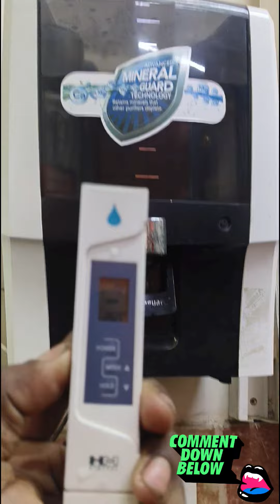how to change pre filter/replace in tamil.ro பில்டரை மற்றும் முறை.பில்டர் சரி செய்வது எப்படி.kent#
ஹவ் டு சேஞ்ச் ஆர்வோ பில்டர். ஆர்வோ பில்டரை எப்படி சரி செய்வது. ஆர்வோ பில்டரை எப்படி ரீப்ளேஸ்மென்ட் செய்வது. how to change RO pre filter. how to replacement RO outside filter. how to service RO. how to full service in RO home. how to RO filter changing.in tamil#shortsfeeds how water ro pre feeds how .in tamil தமிழ் .tds controller water purifier, kent ro service, how to change sediment filter, kent ro water purifier review, when should i change the filter of my ro, ro filter replacement, ro water purifier filter change, how to change filters of ro, kent grand star ro water purifier, the dev reviews, kent ro alarm reset, kent grand +, kent pearl water purifier, kent ro repair, kent filter change alarm, kent ro beep problem, of membrane, water filter, ro membrane, reverse osmosis, how to change ro membrane, solenoid valve, kent grand plus ro, water purifier repair
how to service ro water purifier repair.how to repair/service Kent model ro .how to check ro tds in Kent grand ro.reverse osmosis filter service Kent ro servicing.ro filter clean seivathu yepadi.kudineer